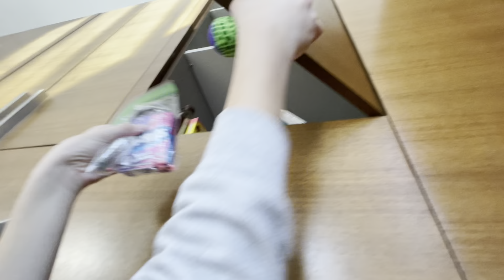Monty makes a drink/ homeless men